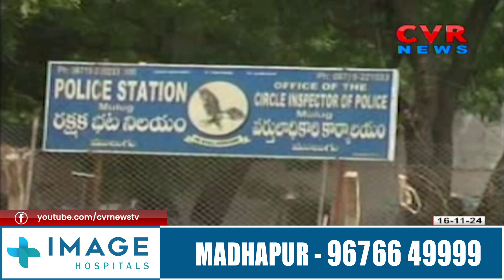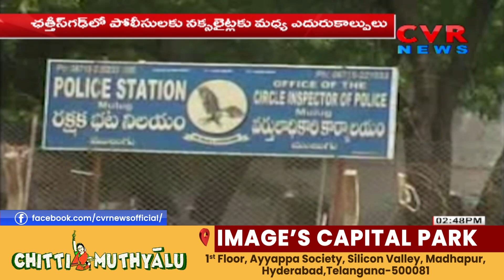మావోయిస్టులకు, ఖాకీలకు మధ్య కాల్పుల మోత.. | Police vs Naxalites | Chhattisgarh | CVR NEWS